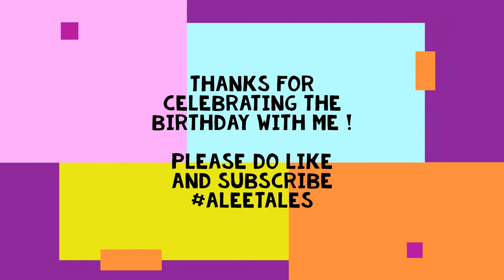AleeTales Episode 15 - Lily turns 1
One year ago I got Lily home and a year has gone by so quickly .. i love her !
Today on 11th July 2020 she turns one ! Hip hip hurrah ! Come celebrate her birthday with me  ... i also made a small cake and decorated with gems .. Lily enjoyed her day and she also got many presents ... a fun filled birthday , we also played some games :)